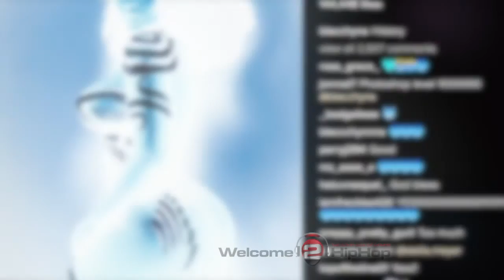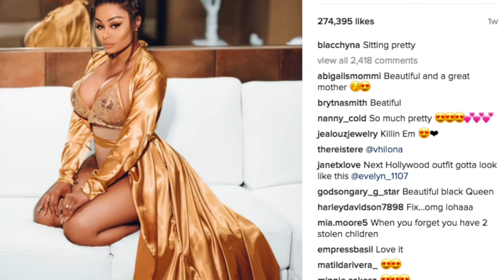Blac Chyna Celebrates Black History Month With NUDE Instagram Photos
Blac Chyna Celebrates Black History Month With NUDE Instagram Photos blacchyna is giving you a reason to celebrate black history month starting with day 1 including Beyonce with her pregnancy news. check out the photos below and leave us a comment!